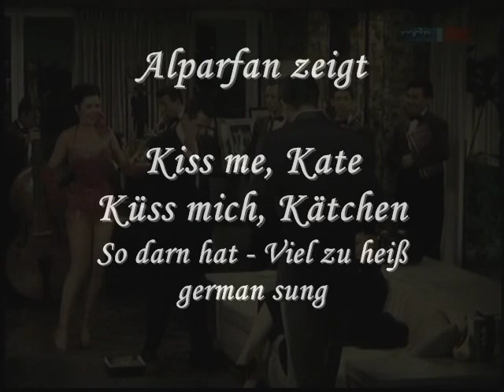Kiss me, Kate - So darn hot - German sung - Elisabeth Schwarzkopf ? - Viel zu heiss 1954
Edit: German sung version from "So darn hot"  from "Kiss me, Kate" (Küss mich Käthchen).  Its told that Elisabeth Schwarzkopf
sung for Ann Miller.

Edit: Nach neuster Forschung soll Elisabeth Schwarzkopf die deutsche Fassung des "Kiss me, Kate"- Liedes "Viel zu heiss" für die deutsche Filmfassung eingesungen haben. Der Cole Porter Film wurde 1954 synchronisiert.

Eine weitere bekannte "Stimme" der deutschen Bearbeitung - ist der Gesang von Rita Streich, die für Katherine Grayson gesungen haben soll. Siehe dazu mein anderes Video "So In Love".